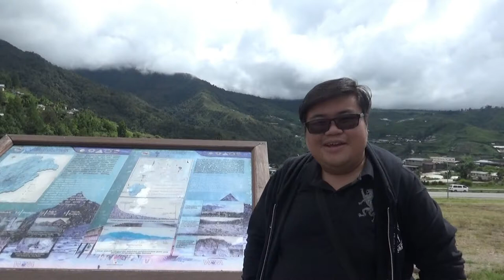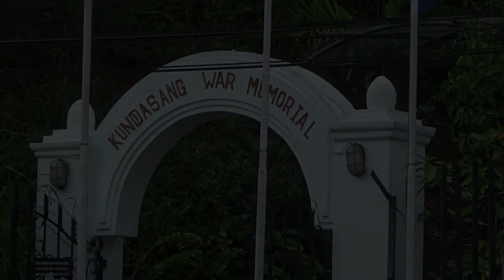Vlog Family Trip to Kundasang Sabah, Nampak Ais di Puncak Gunung Kinabalu!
First travel vlog Mr Mat bersama family ke Kundasang. Dalam perjalanan, kami singgah sebentar untuk ambil gambar. tiba-tiba ternampak pembentukkan ais di puncak Gunung Kinabalu!

ikuti sambungan video ini disini : -

1. Home & Living

2. Health

3. Beauty

4. Stationery

5. Food & Beverage